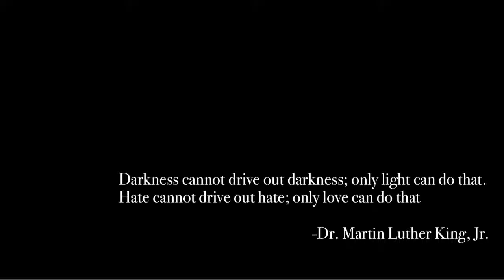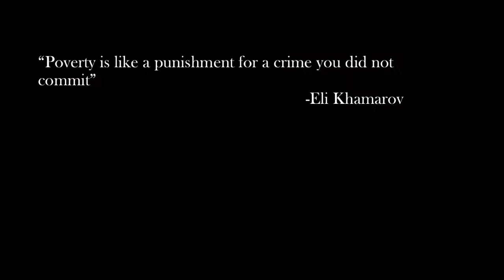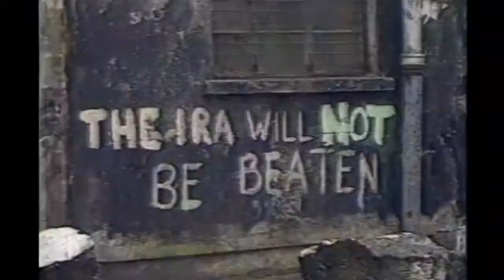Learning to Hate Trailer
Films Media Group, 2001
Bill Moyers